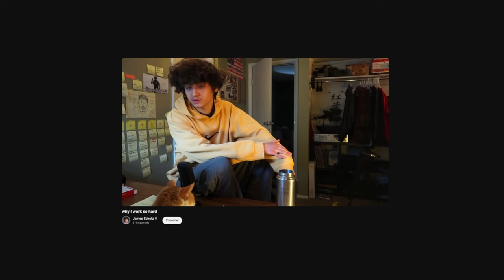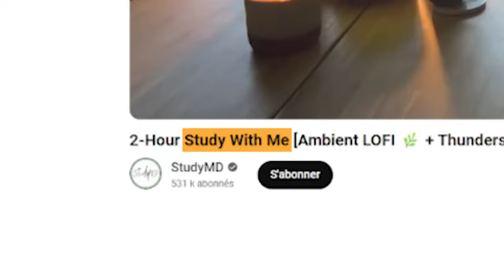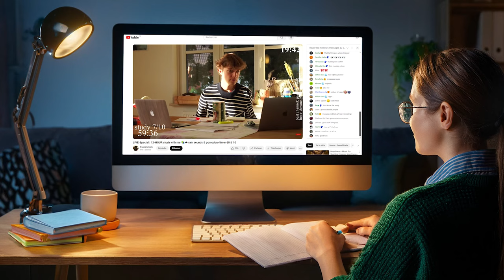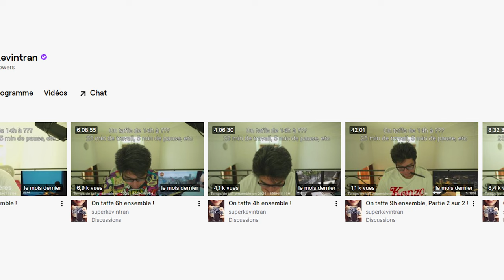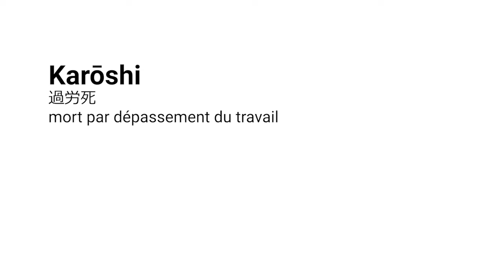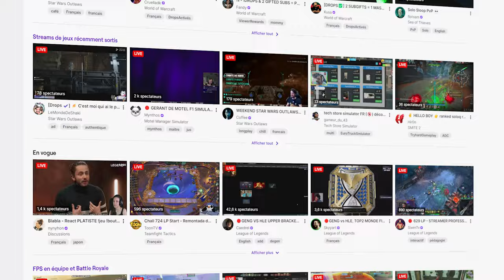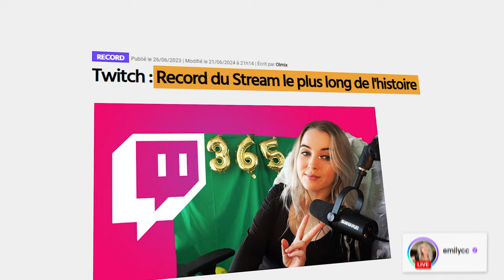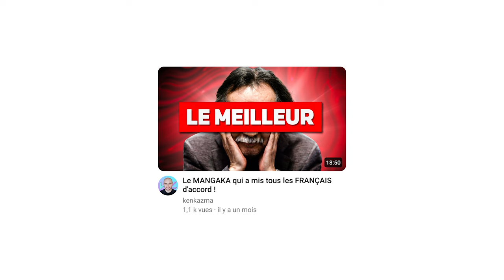Quand le TRAVAIL devient un SPECTACTLE : le DANGER des STUDYTUBER (Spécial rentrée)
Les "Studytubers" : ces influenceurs qui transforment l'étude en spectacle. Dans cette vidéo, on explore comment la quête de productivité extrême peut devenir un piège dangereux pour la santé mentale.

Chapitres :
00:00 - Intro
01:00 - L'essor des StudyTuber
05:52 - Les dérives de la productivité
08:23 - Est-ce réussir que de travailler à l'extrême ?
13:42 - Bon courage pour la rentrée !

Merci au monteur : @LeRenardMontage
Merci à la miniamakeuse :  @EiraamTV

🌊 Sources 🌊

🌴LinkTree🌴

🖼️ Les images 🖼️

- Adobe Stock
- YouTube & Google Images

🎶 Les musiques 🎶 :

- Epidemic Music